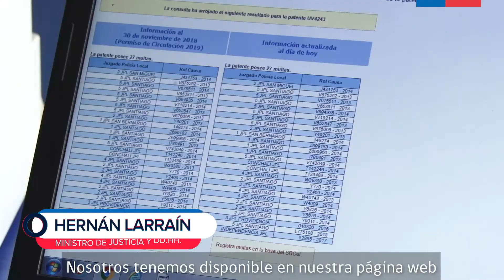REGISTRO DE MULTAS IMPAGAS EN VEHÍCULOS MOTORIZADOS